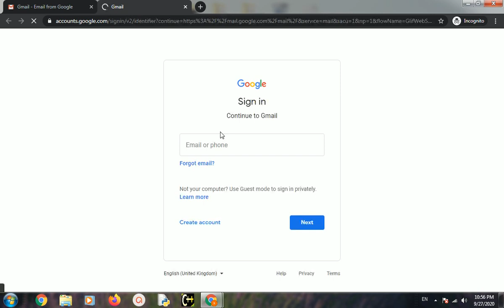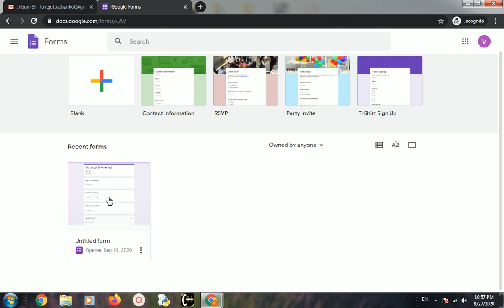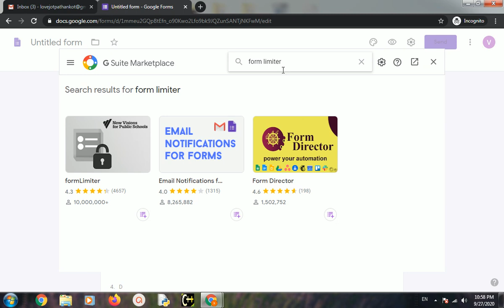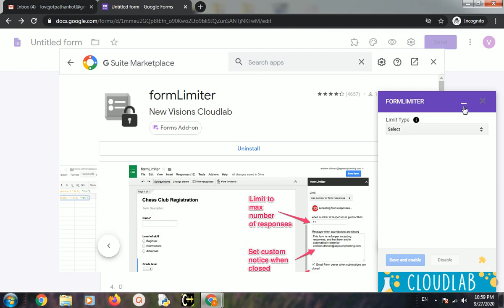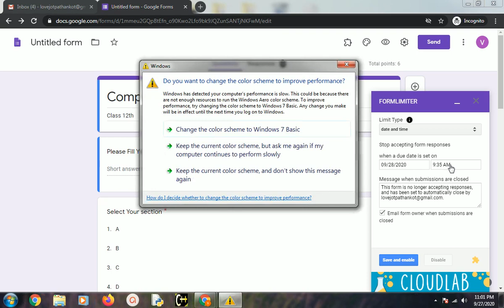Steps to apply timer on google forms | Apply time limit on Google form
This video demonstrates steps to apply timer on Google forms.  How Apply time limit on Google form. how to apply date and time settings on a google form.
This is very important feature of Google forms in which you can specify at what date and time, Google form will stop accepting response from the user.